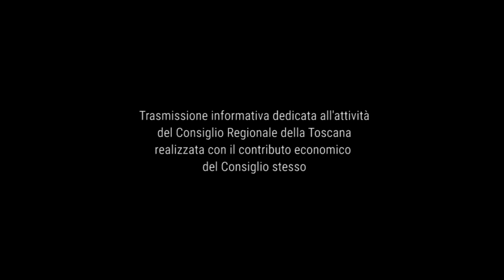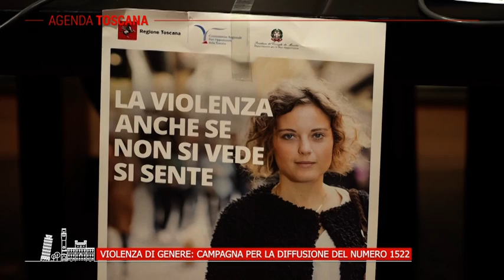TELE IRIDE - Agenda Toscana